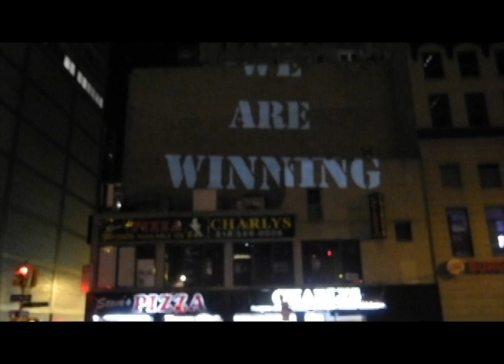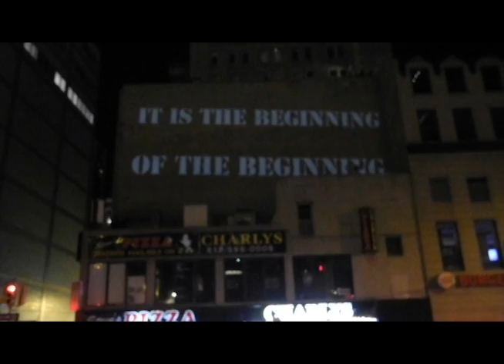Occupy 2012 OWS New Years Party Rough footage part 1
This is a small part of my footage from this *massive* and incredible event on New Years Eve-Day.

Summary: Occupiers took back the barricades and piled them up in the middle of the park. There was much celebration, merrymaking, and pepper-spray. At about 1:30, the police cam in en masse and somehow, they got almost everyone to leave peacefully.

My shooting partner and I dumped our used memory cards and tapes with an comrade from OWS media, shortly before the police entered the park, due to our fear of losing the media. As it turns out, we got out of the parl without incident.

Tomorrow, when we (hopefully) get the media back, I'll submit more footage and assemble it into a more professional video.

G'night all! This is *our* year!